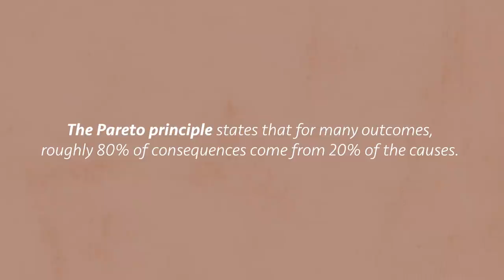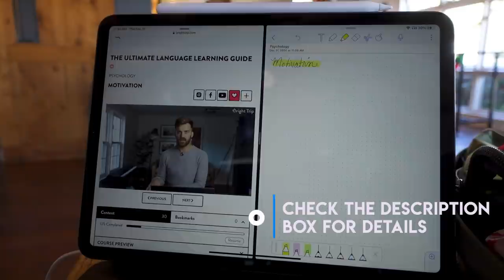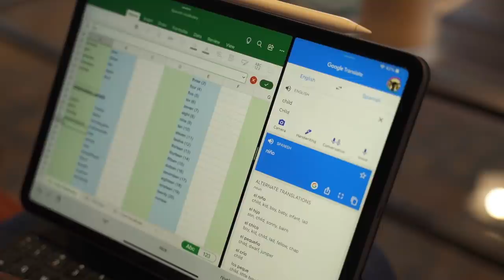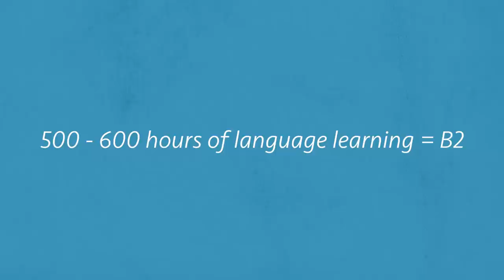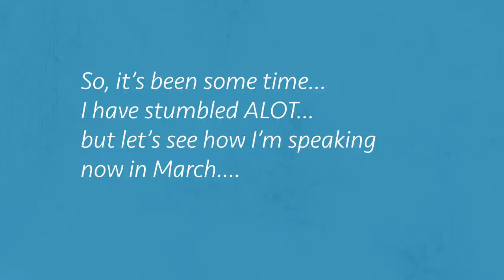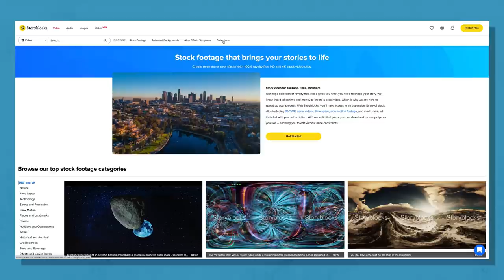Realistic Method & Progress // Nathaniel Drew & Johnny Harris teach me Spanish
I've been wanting to learn Spanish for years, but I've always fallen off in my journey and that's because I didn't have a definite plan of action.  I've decided to try and learn Spanish again, this time with the help of @johnnyharris  and @nathanieldrew . In this video, I'll show you how I've formed my new method to learn a language and also how I'm progressing after 40 days. Are you learning a new language? Let me know of any tips you have down below!

00:00 Cold Open
00:27 Intro To Me & My Current Spanish
02:24 The 80/20 Rule
03:38 Learning How To Learn Languages
04:41 My Motivation & Manifestations
08:02 From Abstract to Concrete
09:56 How I Define "Fluency"
14:46 Speaking Spanish

SEND STUFF
Hallease
4007 McCullough Avenue, BOX 173

Transcriptions provided by Bianca Brown , made into Closed Captions by Transcribe and Auto-sync